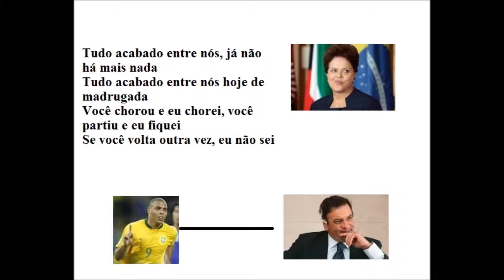Tudo Acabado3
fim do amor